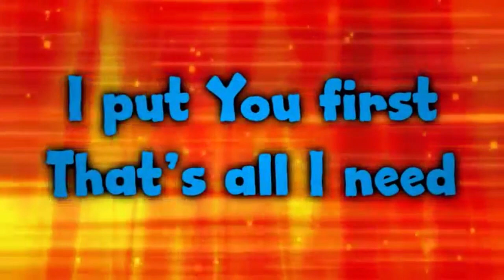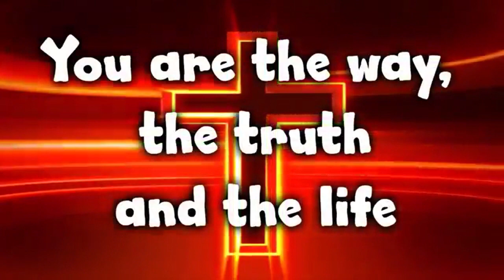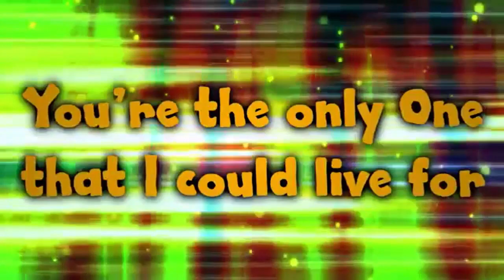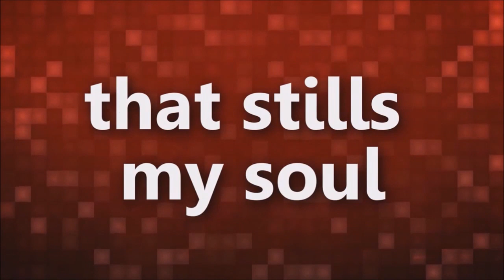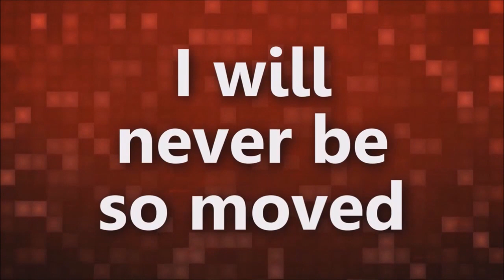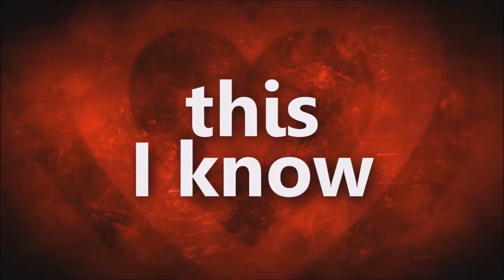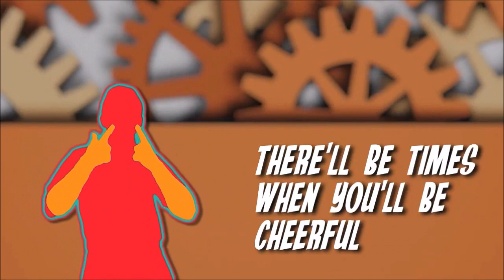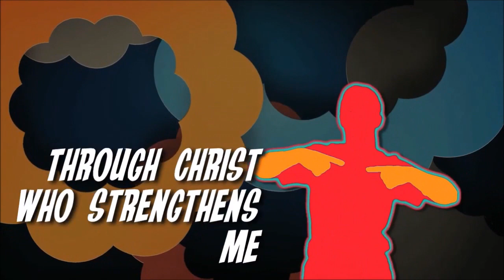Lesson 38 Nehemiah rebuilds the wall